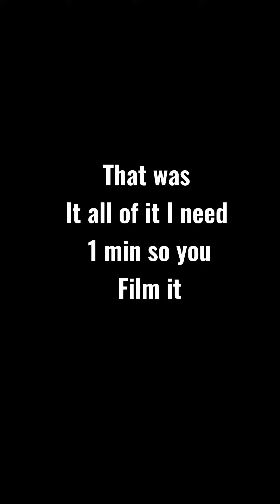For the collab